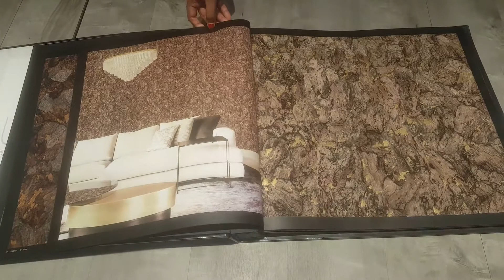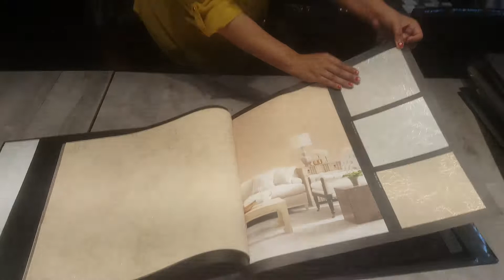Cork n mica # imported wallpaper # fox wallcovering # sakinaka # 9768305010